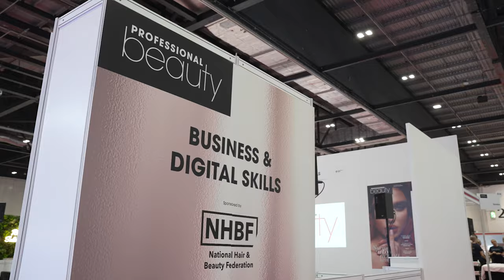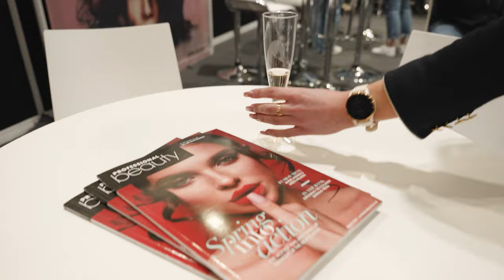Professional Beauty London 2024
What an amazing 2 days at Professional Beauty London 2024!
A big thank you to all our visitors, exhibitors, speakers and sponsors who attended this year - we cannot wait to see you all next year.
Register your interest for Professional Beauty London 2025, taking place 2-3 March at ExCeL London